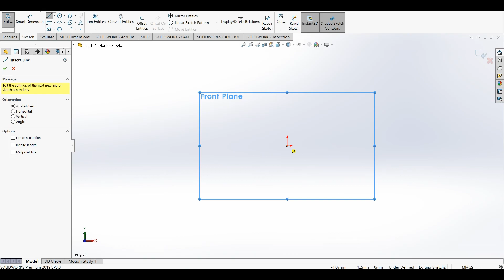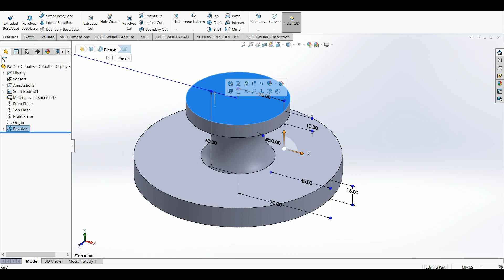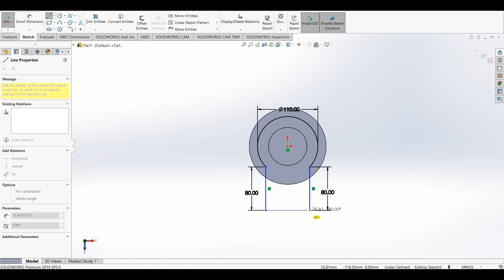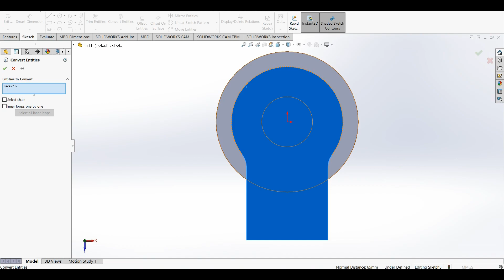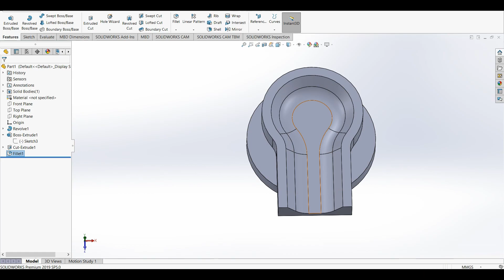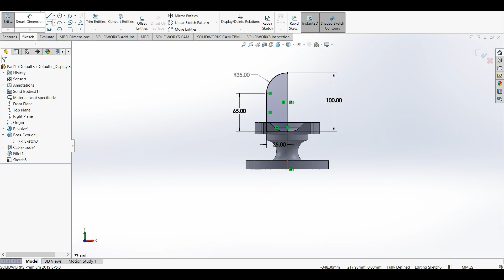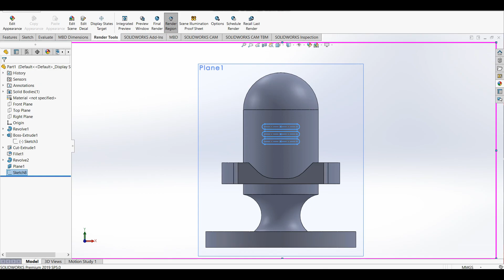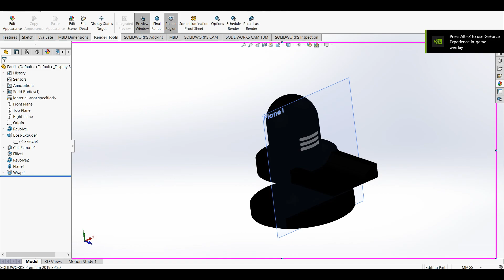Designing a Shivlinga || SolidWorks Tutorials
Learn to sketch, extrude, revolve and many more in this video.

Drop your suggestions in my DMs over on Facebook